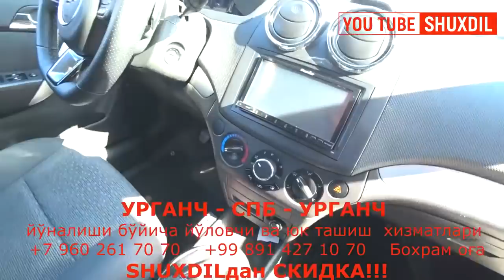ХОРАЗМ МОШИНА БОЗОРИ НАРХЛАРИ 28.04.19 1-КИСМ CAR MARKET АВТО РЫНОК